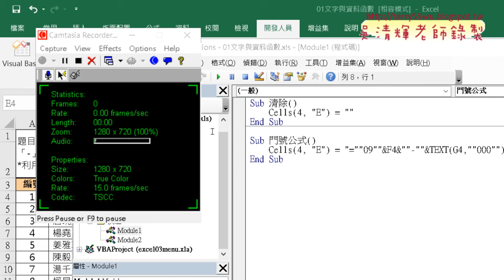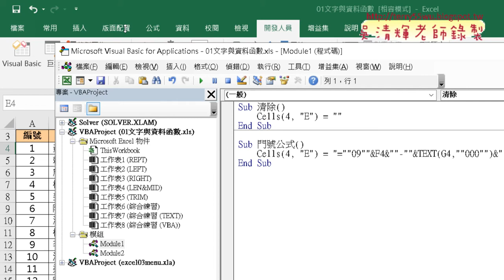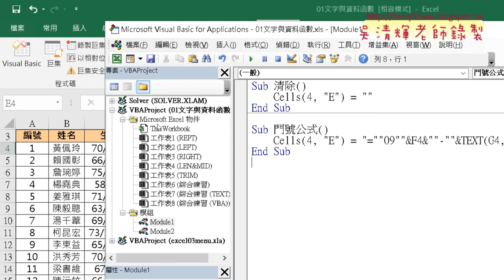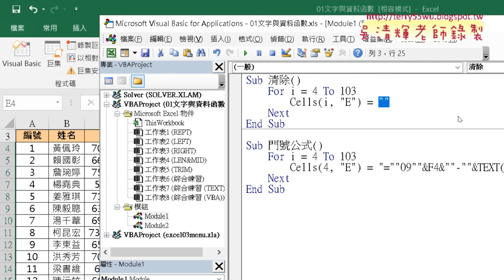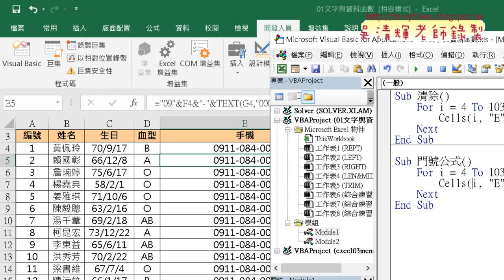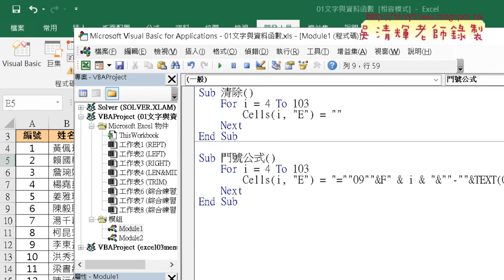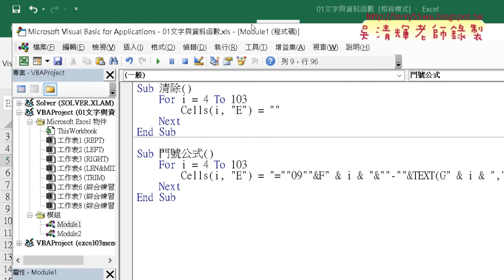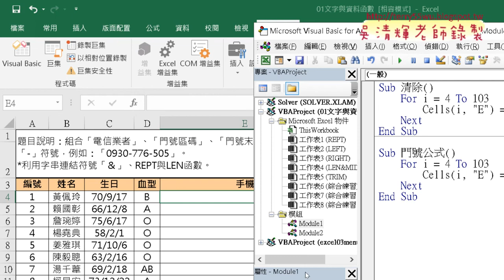02 VBA程式加上For迴圈